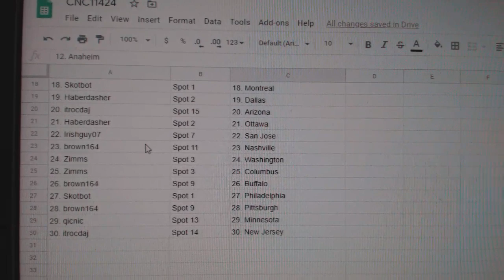Team Randoms - C&C GB #11,424